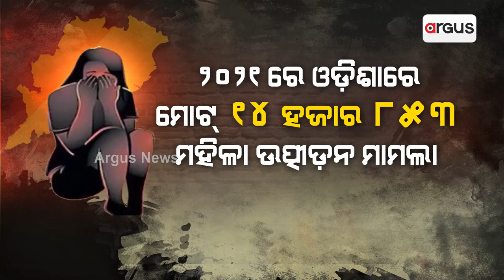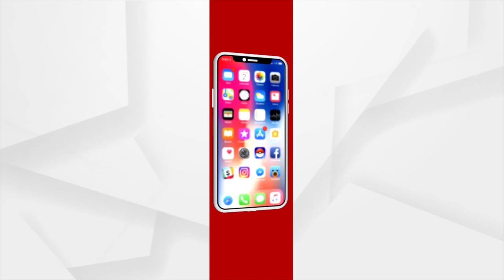ବିଜେଡି ବିଧାୟକଙ୍କ ଏ କେଉଁ ପ୍ରକାର ଔଦ୍ଧତାମି ?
ପୁଣି ବିବାଦରେ ନିଆଳି ବିଜେଡି ବିଧାୟକ ପ୍ରମୋଦ ମଲ୍ଲିକ । ସର୍ବସମ୍ମୁଖରେ ଜଣେ ଯୁବତୀଙ୍କୁ ଖରାପ ବ୍ୟବହାର କରି ବିବାଦକୁ ଆସିଛନ୍ତି ନିଆଳି ବିଧାୟକ । ବିକାଶର ହିସାବ ମାଗିବାରୁ ଅଶାଳୀନ ମନ୍ତବ୍ୟ ଦେଇ ଯୁବତୀଙ୍କୁ କରିଛନ୍ତି ଦୁର୍ବ୍ୟବହାର ।